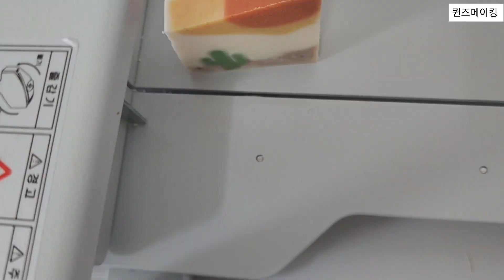선인장 비누 만들기/ Making Cactus soap